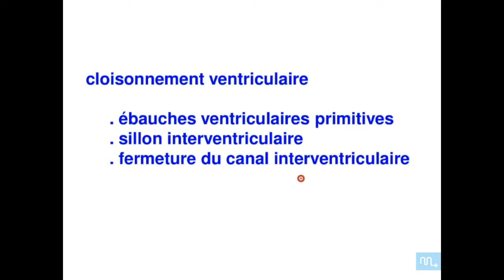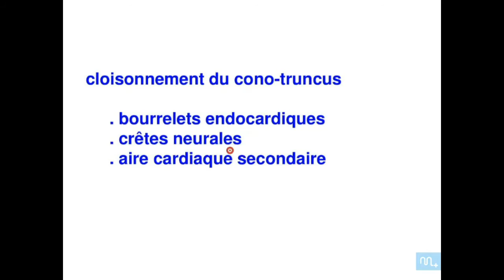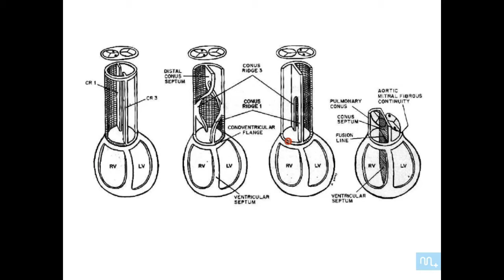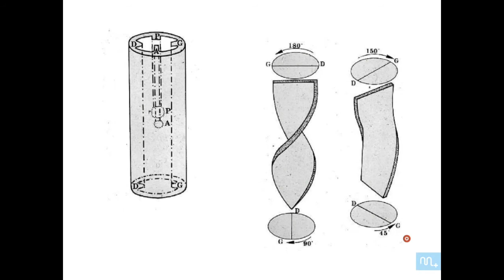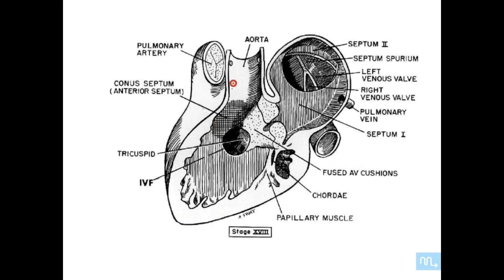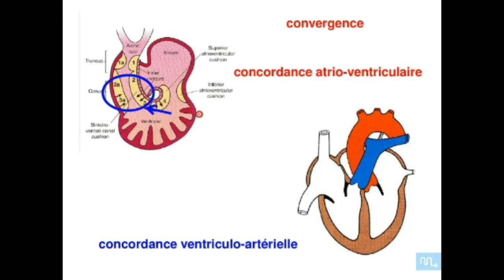embryologie de l'appareil cardio vasculaire partie 6